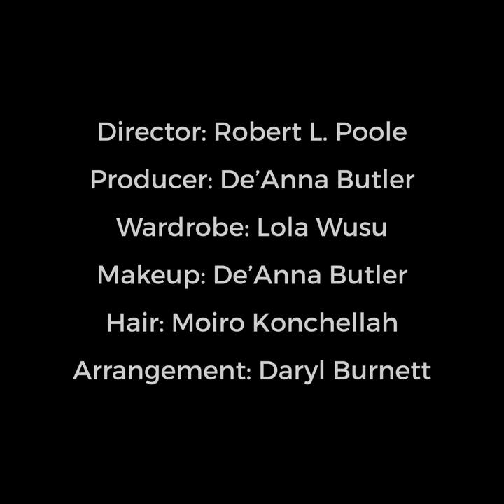MoiroSings! - What Child Is This/Carol of the Bells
Happy Holidays, y’all! iDid this thing with some friends... Enjoy! ❤️

Director: Robert L. Poole (@robertlpoole)
Producer: De’Anna Butler (@deebeezy03)
Wardrobe: Lola Wusu (@lolawusu)
Makeup: De’Anna Butler
Hair: Moiro Konchellah 😜
Arrangement: Daryl Burnett (@dburn2g)

Be Joyful,
Moiro *curtseying*